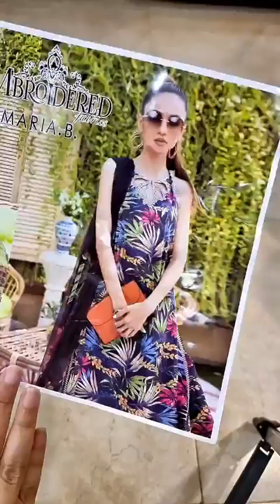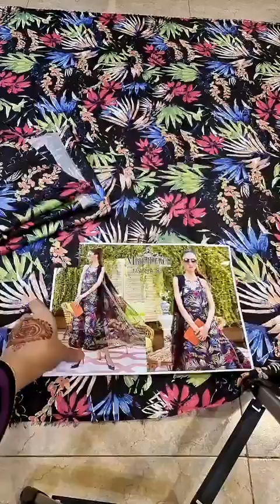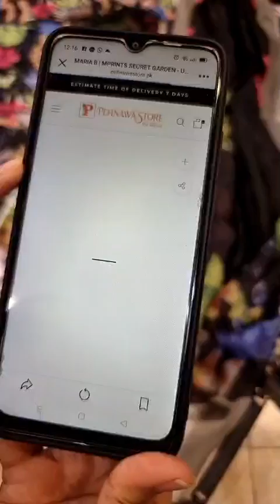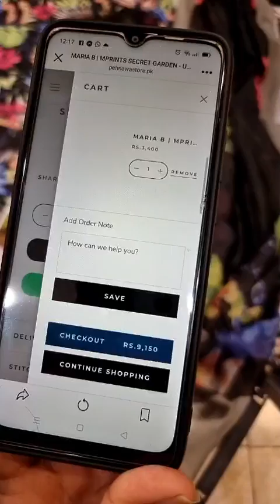MB MPRINTS SECRET GARDEN - UNSTITCHED - MARIA B - SECRET GARDEN - 9B